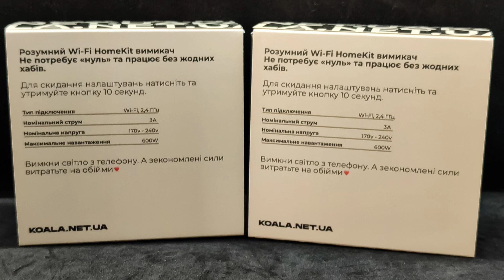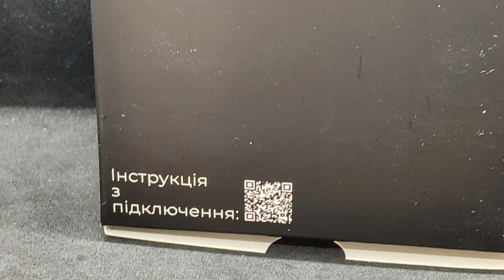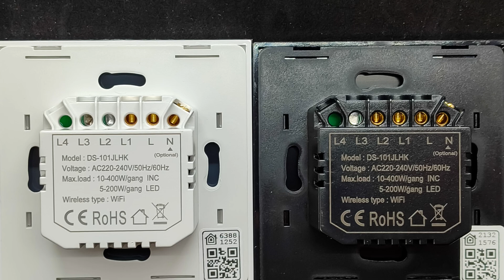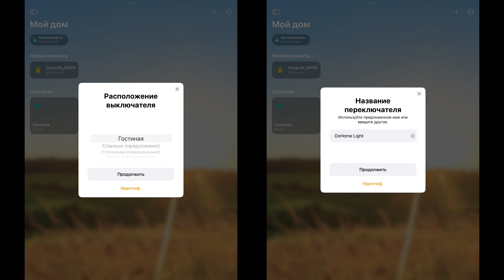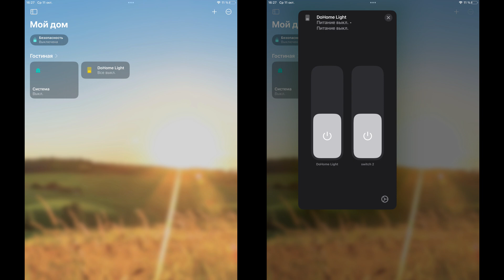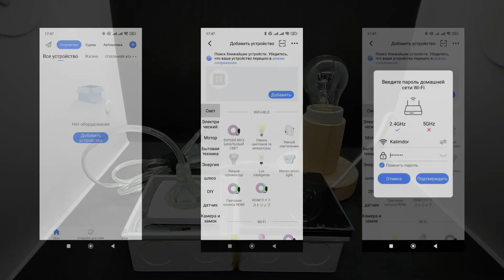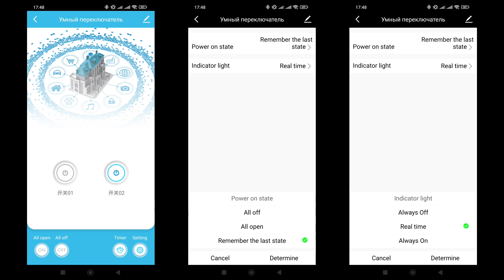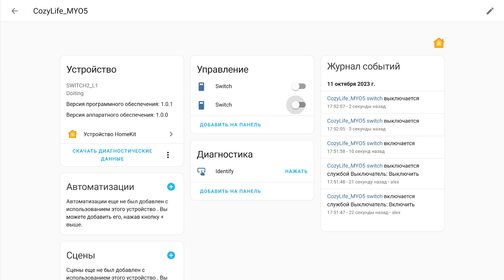Apple Homekit выключатели Koala с сенсорной панелью, особенности подключения и работы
Обзор в котором я продолжу рассказывать про устройства украинского бренда Koala. В нем рассматриваются сенсорные выключатели, которые могут работать как с нулевой линией так и без. Чаще всего их используют для освещения, но также они подойдут и для управления вентиляцией и даже для использования в логических сценариях.
Кроме Apple Homekit - так же проверим подключение к системе умного дома Cozy Life и интеграцию в Home Assistant.

00:00 - Вступление
01:04 - Параметры и поставка
02:50 - Конструкция
05:04 - Подключение
06:13 - Apple Homekit
08:42 - Cozy Life
10:06 - Home Assistant
10:53 - Вывод